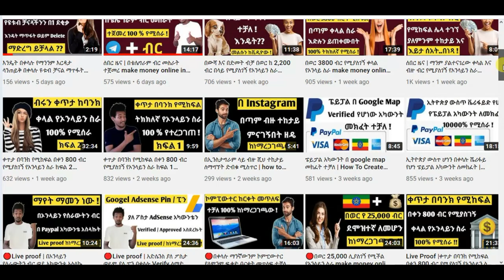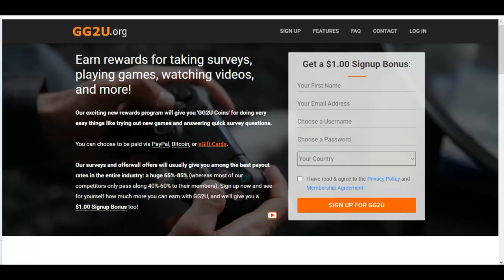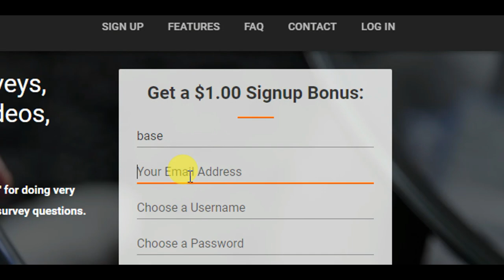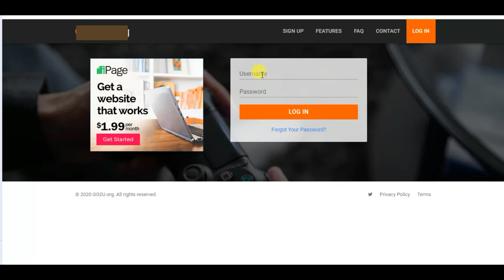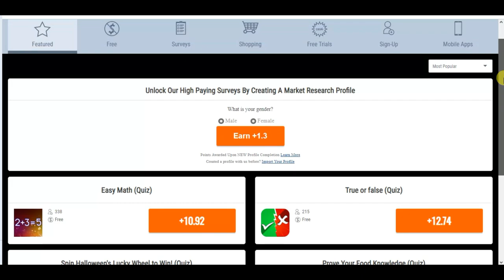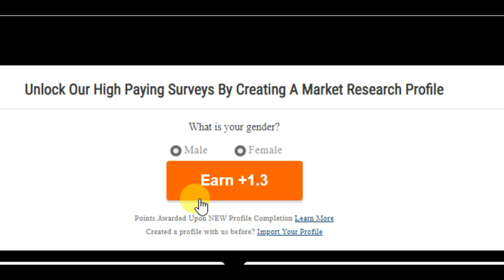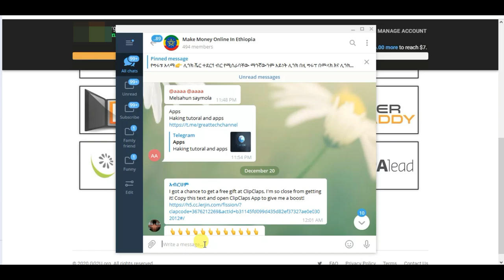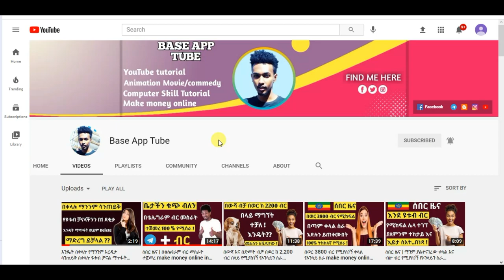Make Money Online In Ethiopia 2021 | Earn Money By Watching Video Ads ( Base ባስ )